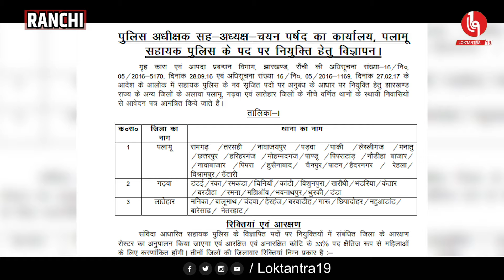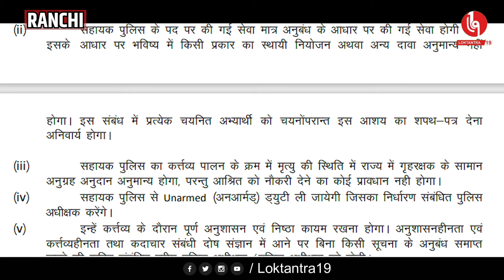झारखंड के सहायक पुलिसकर्मी सरकार से क्यों हैं नाराज़ ?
झारखंड के सहायक पुलिसकर्मी
सरकार से क्यों हैं नाराज़ ?